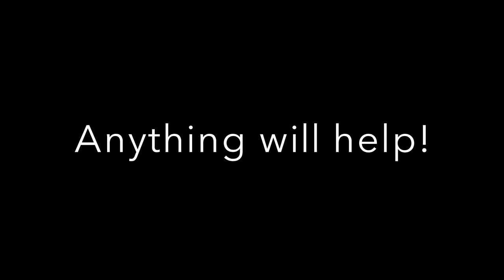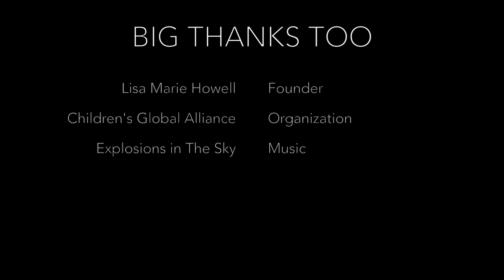CGA Keelin Robinson (READ CAPTION)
This video is all about my mission! If every person who watches this video donates at least 10$ I could get to my goal!